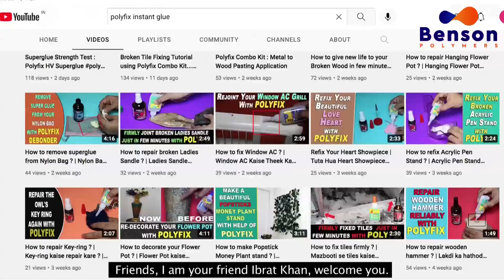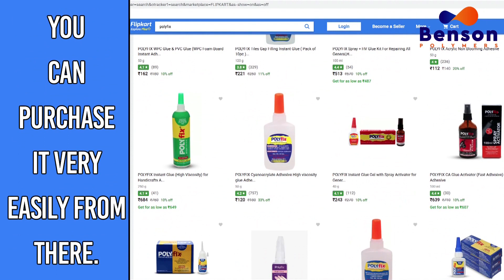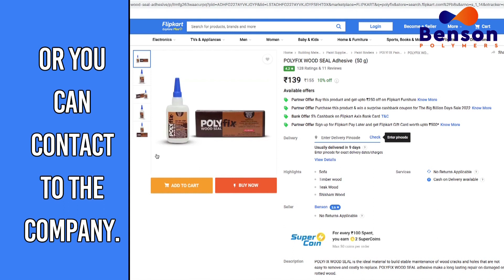DIY Craft : Clear Acrylic Napkin Holder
Hey Everyone, Welcome to the Craft Barbeque Channel.

Today we'll learn how to remove accidental super glue stains from glass easily. We hope you enjoy the video and learn something new.